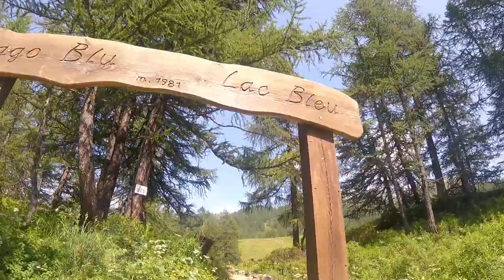Una giornata a Breuil-Cervinia 2019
ripreso con GoPro Hero5 Session
montato con DaVinci Resolve 15